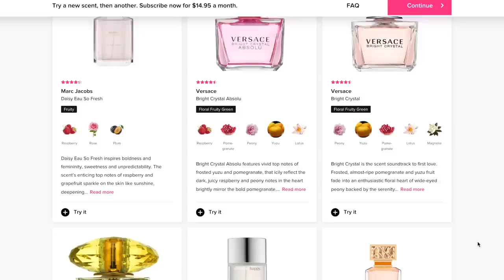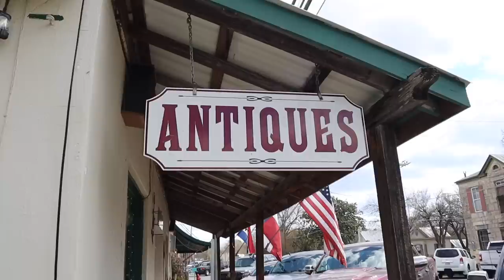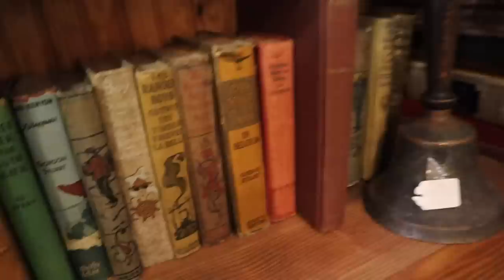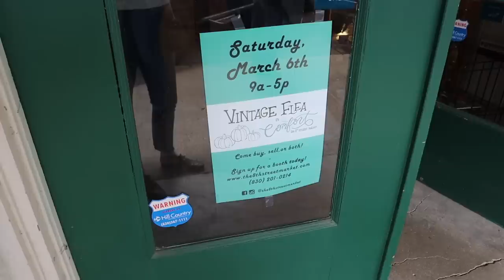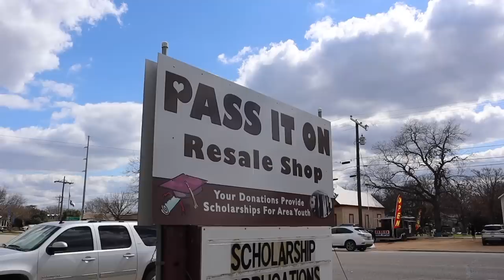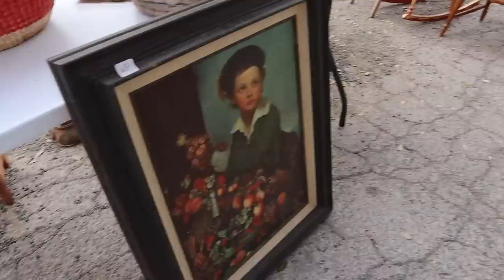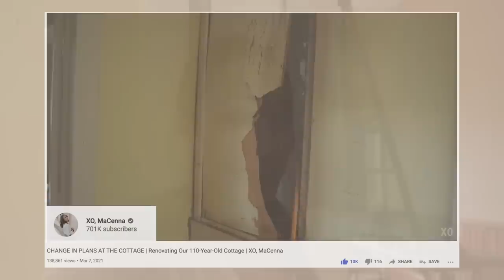reunited + come THRIFT SHOPPING with us | XO, MaCenna Vlogs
DIY Channel:  @XOMaCenna

After over a month of being in Texas without seeing Romeo he drove 18.5 hours so I could have my car here!!! and of course, it was Thrift Shopping day in town so we had to hit all our favorite spots.

Music
Birds & Daisies by A Bird’s Story
Flowering by Physical Truth
Blanket by Van Stee